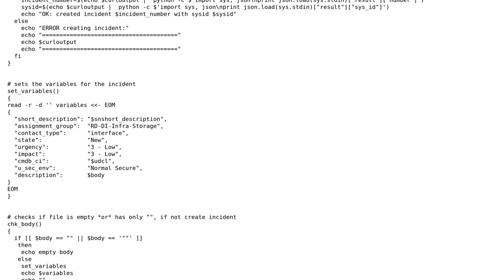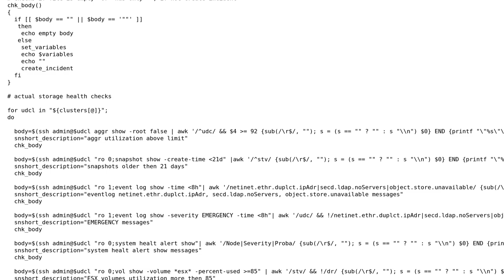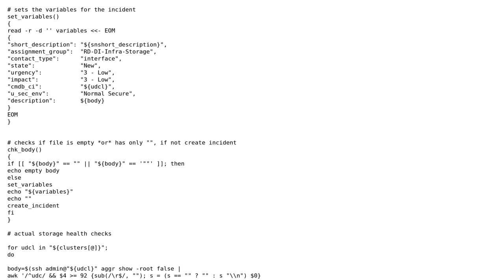Bash Script for healthcheck linux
With thanks & praise to God, and with thanks to the many people who have made this project possible! | Content (except music & images) licensed under CC BY-SA | Music | Images & others | With thanks to user Walter A user kulfi user Karn Kumar and the Stack Exchange Network Trademarks are property of their respective owners. You are responsible for your own actions.